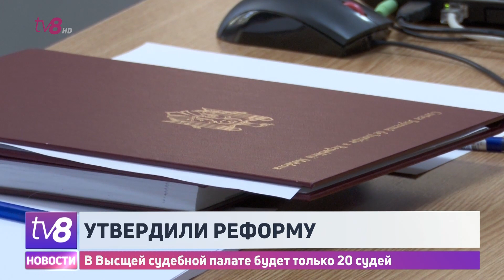Утвердили реформу. В Высщей судебной палате будет только 20 судей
Повышенные требования к будущим судьям Высшей судебной палаты. Те, кто не пройдут проверку специальной комиссии, будут освобождены от должности, не смогут повторно работать в системе в течение семи лет и будут лишены права на специальную пенсию. Это некоторые из поправок к закону, которые сегодня утвердило правительство. При этом почти половина служителей Фемиды в ВСП будут юристами без опыта работы судьей.